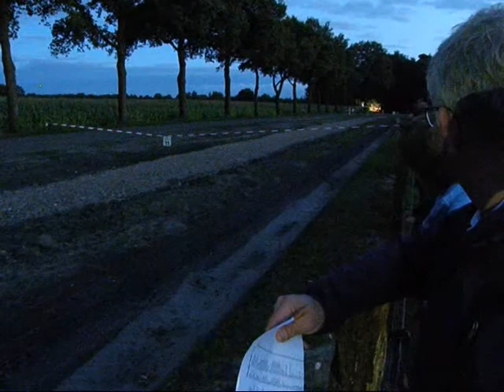Hellendoorn rally 20- 09- 2013 Proef bij DAARLE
Amateurfilmpje van Frans Ditmar.
En het werd steeds donkerder.
Ik heb dit filmpje voor de gein gemaakt.